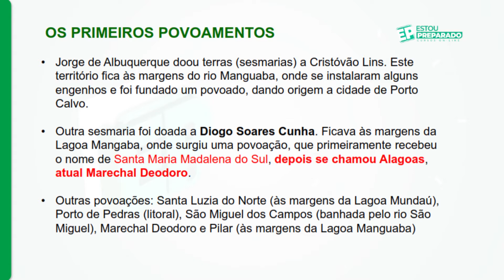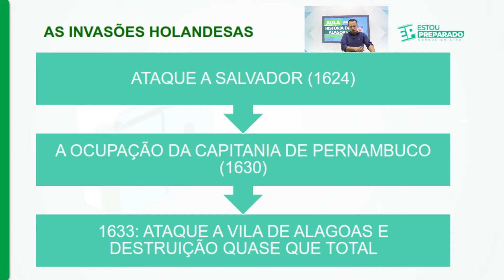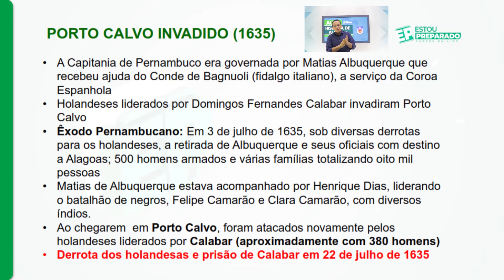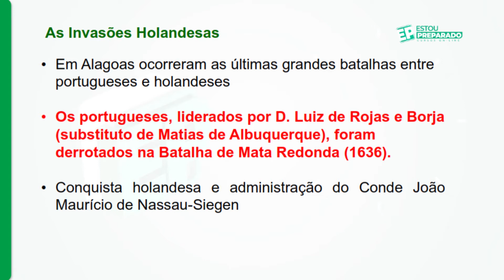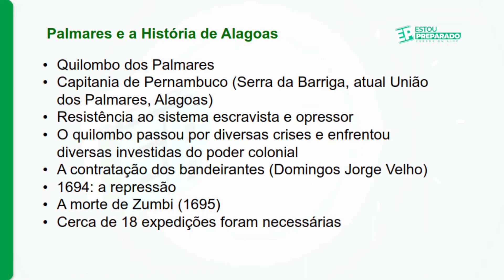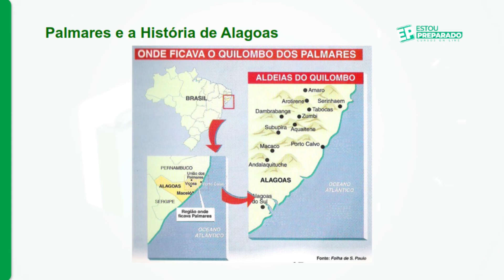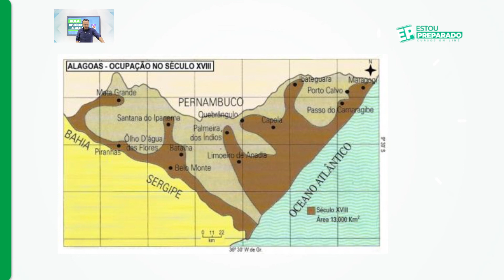COMPROMISSO 1: ASPECTOS HISTÓRICOS DE ALAGOAS: MISSÃO-AULA 3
╔ CURSOS ON-LINE PMAL/CBMAL ╗
╚ CURSO DE QUESTÕES + SIMULADOS ╝